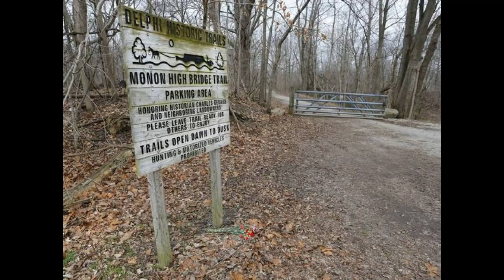THOMAS BRUCE IS BRIDGE GUY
Wednesday December 5th 2018 December 6 2018
12/6/2018  12/06/18 6/12/2018 06/12/18